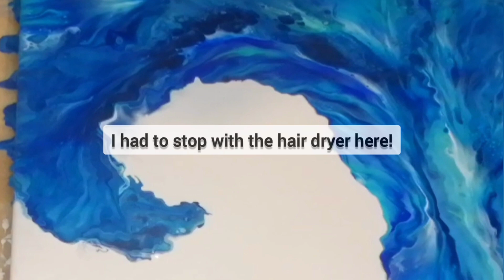{13} 'Ocean Wave' 🌊 ~ My first try ~ Inspired by Molly's Artistry ~ Acrylic Dutch Pour ~ Fluid Art 🌊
Ocean Wave
Acrylic Dutch Pour
Beautiful blues and greens!

This was my first try of painting an ocean wave. I was inspired by Molly from Molly's Artistry who creates those beautiful fluid abstract waves. Thank you, Molly, for being such an inspiration for me with your talent, creativity and passion of fluid art!!

But I have to say that the blowout was way more difficult than I could imagined. So, you will see how I struggled to create the crest - I have tried everything to make it better, I spent a lot of time to achive that final result. I think it could have been better, but maybe it is not too bad for the first try.

As I had so many, but individually small amount of mixed paints in blue and green shades, I decided to use almost all of them up in this painting to see what happens if I use many similar shades - how they mix and blend together,  which ones stand out and which ones may disappear. Please feel free to fast forward that part if you don't want to see me pouring the colours because it took me for a while.

I think the colours turned out very pretty together, but I'm not so keen on the DecoArt Deep Sapphire in this piece because it created those big dark cells. I think I will leave out that colour next time. Also, I should have used a bit more white to lighten up the whole piece.

Time Stamps:
00:00 Intro
00:10 Pouring the base paint
00:33 Laying down the coloured paints
05:18 Blowing out the paints
08:15 Struggling with creating the crest
11:47 Wet result close-up

Canvas: 30x80cm deep edge

Colours used:
Base - Meeden white
Mont Marte Phthalo Blue
Pebeo Dark Ultramarine Blue
Liquitex Light Blue Permanent
Amsterdam Turquoise Green
Liquitex Brilliant Blue
Amsterdam Greenish Blue
Pebeo Iridescent Blue Green
Pebeo Iridescent Green Blue
Daler Rowney Silver Imit
DecoArt Deep Sapphire
Pebeo Primary Cyan
Pebeo Turquoise Blue

Pouring medium:
American Flood Floetrol
Water

Recipe:
1 part paint
2 parts Floetrol
0.75 part water

Hair dryer used: Flower by Drew Barrymore (small travel hair dryer)